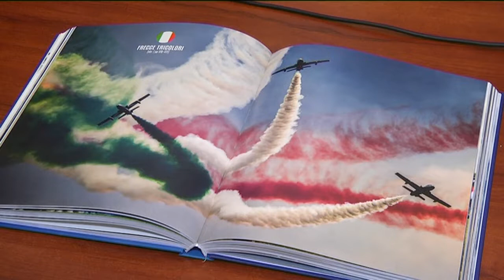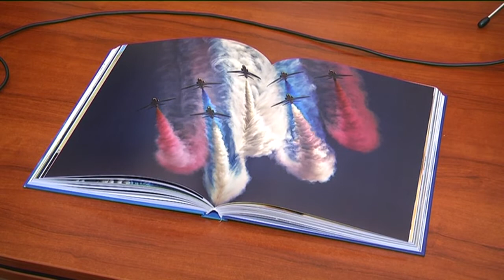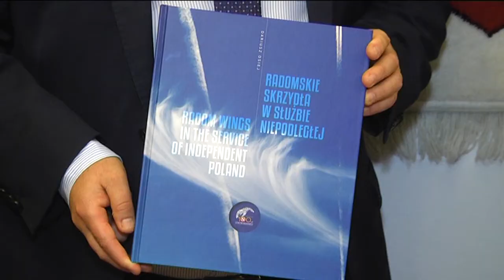Rada Miejska wydała album „Radomskie skrzydła w służbie niepodległej”